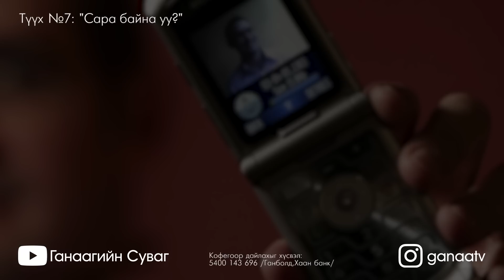[ХУУЧ ЯРИА#80] Уугуул Америкчуудын хий үзэгдэл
Реклам, нэвтрүүлэг болон контентын хоолой уншина. Инстаграмын "Ганаагийн суваг" хаягаар холбогдох боломжтой

Кофегоор дайлахыг хүсвэл:
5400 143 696 /Хаан банк, Ганболд/